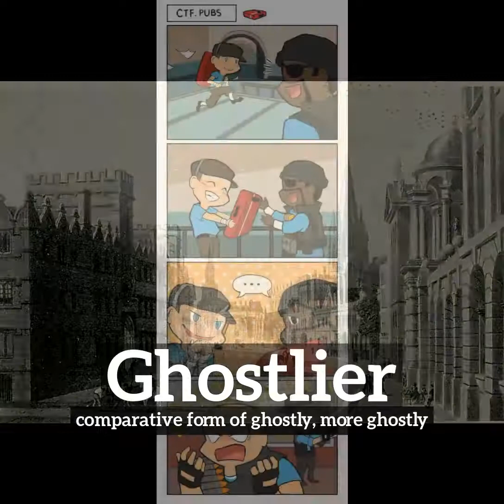How to Say Ghostlier in English? | What is Ghostlier? | How Does Ghostlier Look?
Learn how to pronounce ghostlier with Imago Spectrum.

What is ghostlier?
How does ghostlier look?
How to say ghostlier in English?
What does ghostlier represent?
What is the defintion of ghostlier?

Imago Spectrum allows you to easily memorize common English words and phrases by joining visual and auditory learning environments into a short video. Focus on the images and repeat ghostlier several times for best retention results.

In this video we are speaking the word, ghostlier. Do take note of how ghostlier is spelled.
The definition of ghostlier is listed below the word in the video.
Ghostlier:  comparative form of ghostly: more ghostly